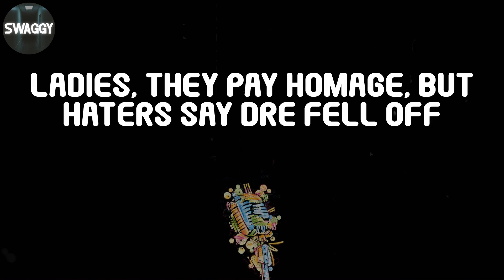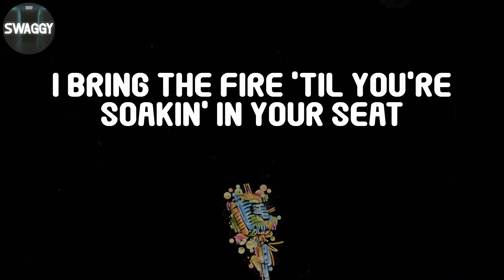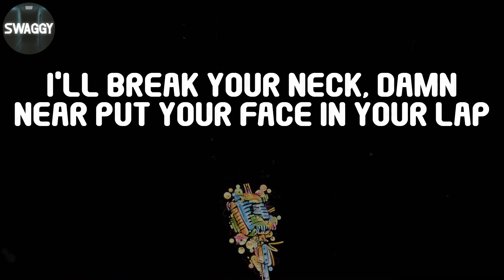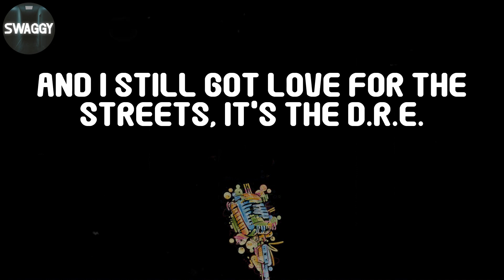Dr. Dre, "Still D.R.E." (Lyric Video)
Dr. Dre - Still D.R.E. (Lyrics)

Yeah, nigga
I'm still fuckin' with ya
Still waters run deep
Still Snoop Dogg and D.R.E.
'99, nigga, guess who's back
Still, still doin' that shit, huh, Dre?
Oh, for sho'
Yeah
Check me out
It's still Dre Day nigga, AK nigga
Though I've grown a lot, can't keep it home a lot
'Cause when I frequent the spots that I'm known to rock
You hear the bass from the truck when I'm on the block
Ladies, they pay homage, but haters say Dre fell off
How, nigga? My last album was The Chronic (nigga)
They want to know if he still got it
They say rap's changed, they wanna know how I feel about it
(If you ain't up on thangs)
Dr. Dre is the name, I'm ahead of my game
Still puffin' my leaves
Still fuck with the beats
Still not lovin' police (uh-uh)
Still rock my khakis with a cuff and a crease (for sho')
Still got love for the streets, reppin' 213 (for life)
Still the beats bang, still doin' my thang
Since I left ain't too much changed, still
I'm representin' for them gangstas all across the world
(Still) Hittin' them corners in them low-low', girl
(Still) Takin' my time to perfect the beat
And I still got love for the streets, it's the D.R.E.
Since the last time you heard from me I lost some friends
Well, hell, me and Snoop, we dippin' again (ah)
Kept my ear to the streets, signed Eminem
He's triple platinum, doin' 50 a week
Still, I stay close to the heat
And even when I was close to defeat, I rose to my feet
My life's like a soundtrack I wrote to the beat
Treat rap like Cali weed, I smoke 'til I sleep
Wake up in the AM, compose a beat
I bring the fire 'til you're soakin' in your seat
It's not a fluke, it's been tried, I'm the truth
Since "Turn Out the Lights" from the World Class Wreckin Cru
I'm still at it, after mathematics
In the home of drive-by's and ak-matics
Swap meets, sticky green, and bad traffic
I dip through, then I give you (still) the D.R.E.
It ain't nothin' but more hot shit
Another classic CD for y'all to vibe with
Whether you're coolin' on a corner with your fly bitch (biatch)
Laid back in the shack, play this track
I'm representin' for the gangstas all across the world
I'll break your neck, damn near put your face in your lap
Niggas try to be the king but the ace is back
(So if you ain't up on thangs)
Dr. Dre be the name still running the game (what?)
Still got it wrapped like a mummy
Still ain't trippin', love to see young Blacks get money
Spend time out the hood, take they moms out the hood
Hit my boys off with jobs, no more livin' hard
Barbeques every day, drivin' fancy cars (hey, hey)
Still gon' get mine regardless (still)
Right back up in your mothafuckin' ass
9-5 plus four pennies, add that shit up
D.R.E. right back up on top of thangs
Smoke some with your Dogg
No stress, no seeds, no stems, no sticks
Some of that real sticky-icky-icky
Ooh-wee, put it in the air
Boy, you's a fool D-R
Ha-ha